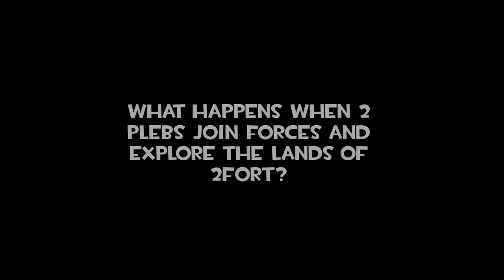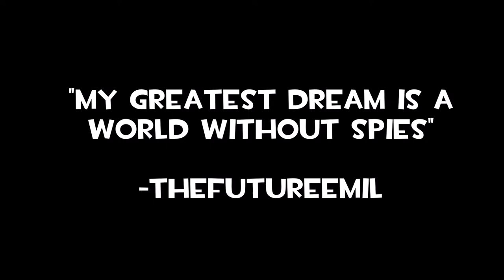2Fort Friday | Ep.1: GOLDEN PAN FOUND on 2Fort!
This is: 2Fort Friday | Ep.1: GOLDEN PAN FOUND on 2Fort ! ft. TheFutureEmil

Hi, RED here!
It's been a while since I uploaded some proper, Time - consuming Content onto my Hidden little channel and thought what better way to fill some space than a Team Fortress 2 Compilation?

My Friend TheFutureEmil, Links Below, was actually the one to come up with the concept of "2Fort Friday", where we explore the depths of Ctf 2Fort every. Friday. This Episode Is a Half Hour special To initiate the First Episode in the series - so expect more, possibly shorter, episodes to come out sometime too.

(Don't judge that it's uploaded on a Saturday okay? Just pretend It's Friday and that I make Quality, Enjoyable Content).

I might be releasing an update video soon about upcoming series and other stuff I doubt anyone cares about. That'll discuss what I feel I want to post, what you want, and possible schedules.

Have a RED HOT Day!

Yay words.